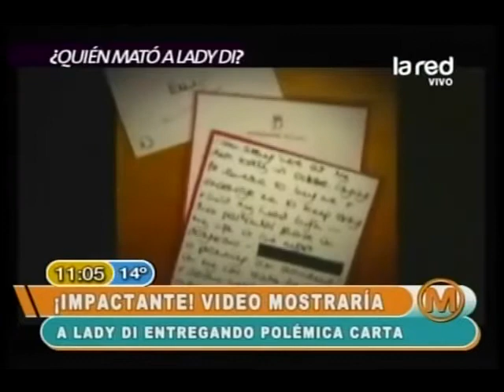Conspiraciones contra la princesa